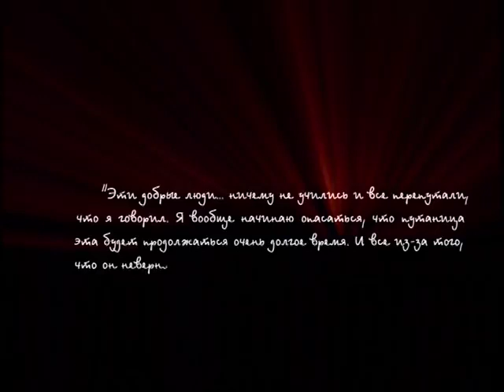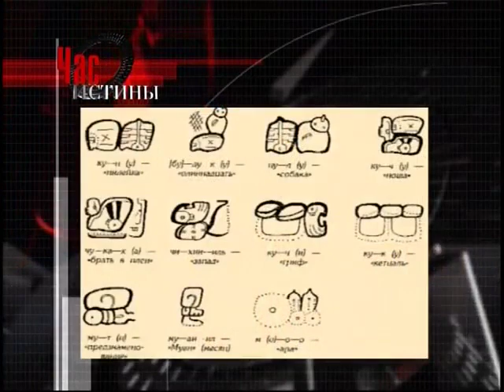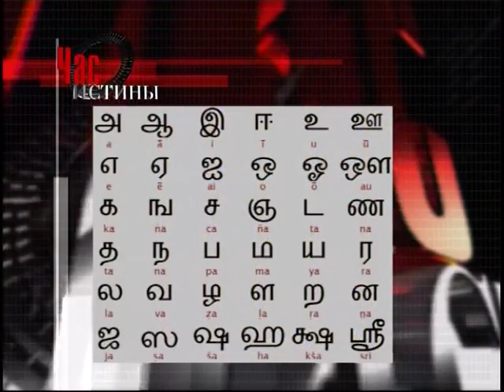303 Загадки Хараппской цивилизации